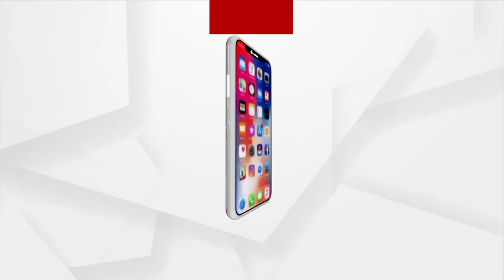HEADLINES 10 AM | 21 OCT 2021 | Argus News